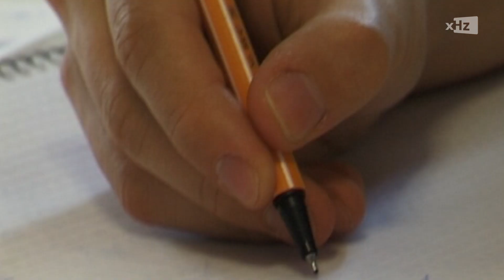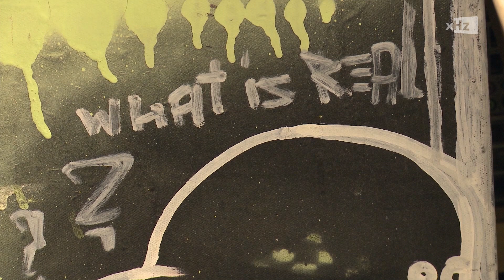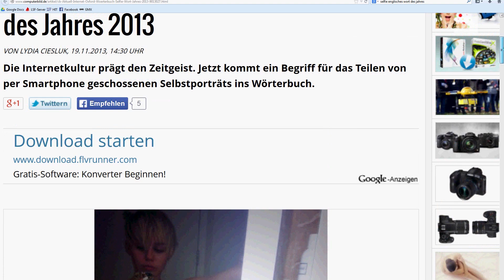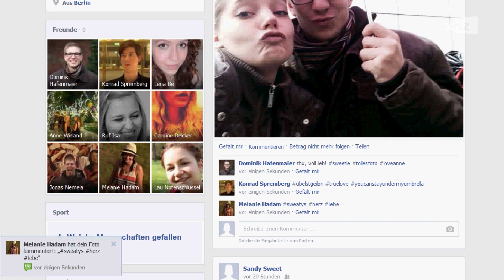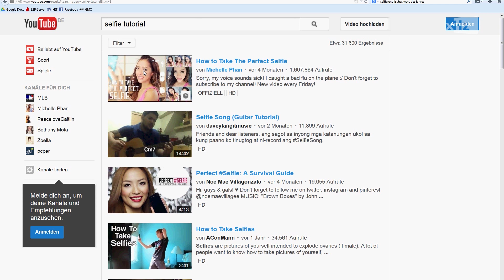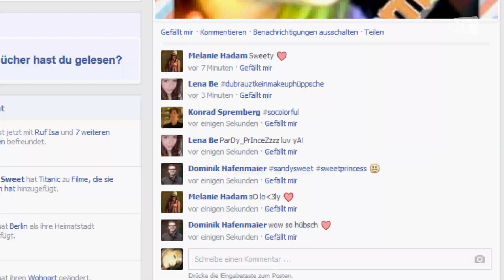ExtraHertz 541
Warum muss man sich immer für die großen Maler interessieren? Es gibt genug junge Künstler, sogar aus der Umgebung. Und einen stellen wir euch heute vor: Seva.
Außerdem haben wir DAS Selfie-Tutorial für alle, die dem Trend des Jahres folgen oder zumindest